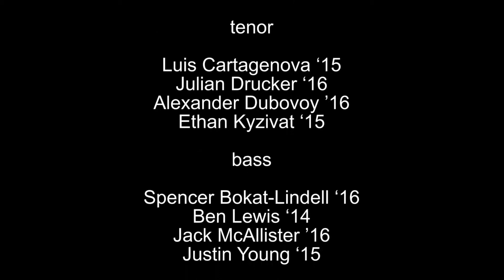A Man Come Into Egypt - Redhot & Blue of Yale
Redhot & Blue of Yale's 36th annual Jamboree - JAMTRAK, 12 April 2013
with Redhot alums